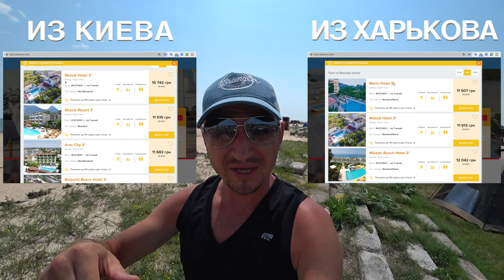Отдых 2021 Турция или Украина? Где дешевле и лучше отдохнуть летом? Отдых в Украине Счастливцево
Украина или Турция – где лучше отдохнуть? Для того что бы объективно понимать в чем разница, какие расходы могут быть у туриста на отдых в Украине, я лично отправился на Юг Украины что бы все посмотреть и показать все это вам.

В этом видео вы узнаете все что касается отдыха на Азовском море в Украине

В последнее время очень часто бывают горящие туры в Турцию по аномально низким ценам, конечно в этих турах есть некоторые нюансы.

Но все равно многие туристы думают, что лучше поехать на отдых в Украине чем в самый дешевый тур в Турции.

Для того что бы разобраться с этим вопросом, я лично со своей командой проверил, как выглядит отдых на Юге Украины?

В результате мы получили, что при самом дешевом варианте проживания в спартанских условиях в Украине один туро день выходит на 1 человека примерно 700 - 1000 грн, и это расходы не на широкую руку.

Да, можно сократить расходы сэкономив на питании, к примеру кушать Мивину, и тому подобное, но разве это можно назвать отдыхом?

А если взять в Украине приближенные условия к Турецкому отдыху то это выходит примерно от 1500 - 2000 грн туро-день на 1 человека. Но все равно, такой красоты природы и моря турист в Украине не получит.

Для того что бы все это было понятно просто посмотрите внимательно материалы в этом видео: